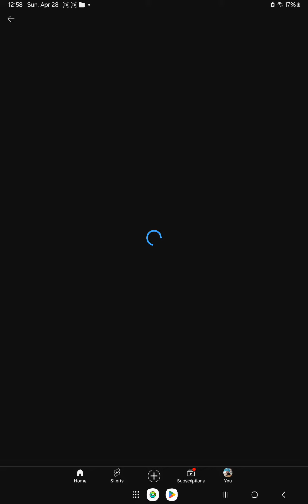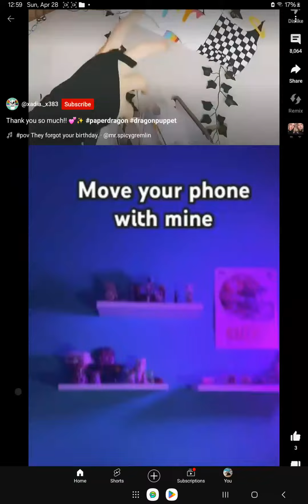April 28, 2024